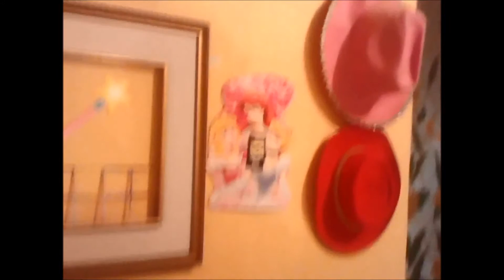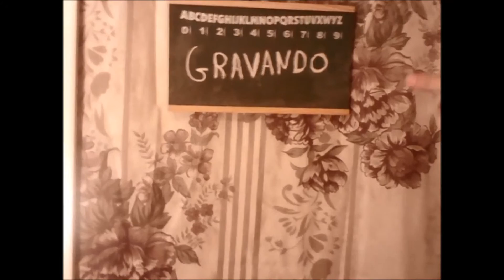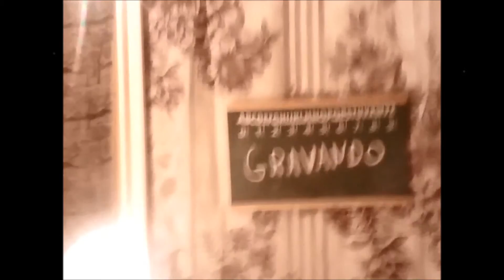tour pelo meu mini studio